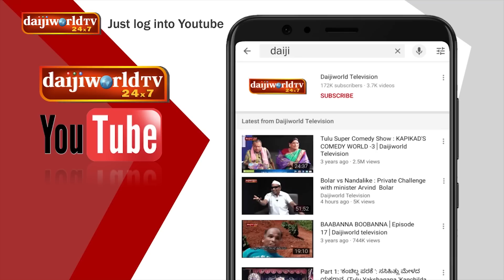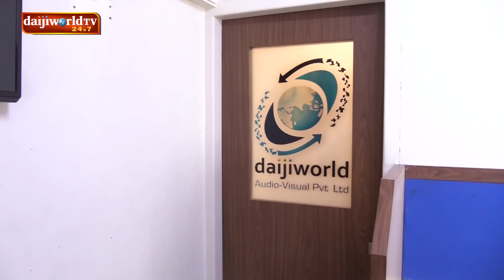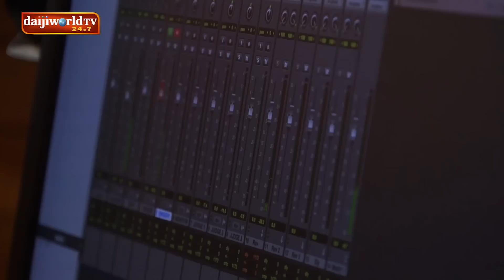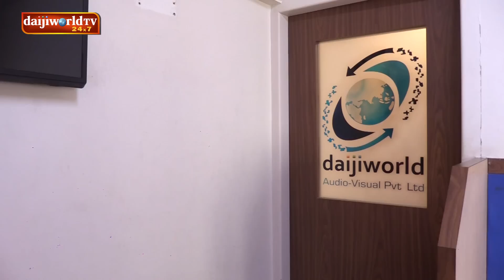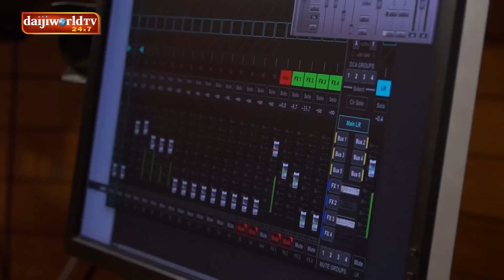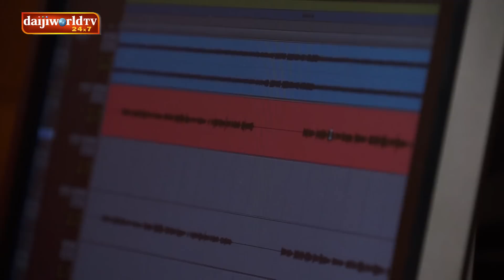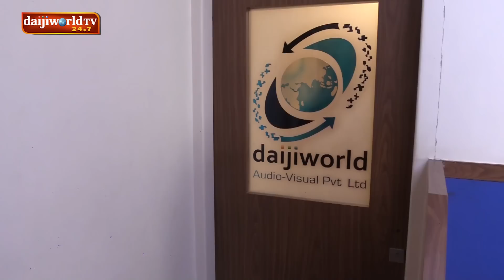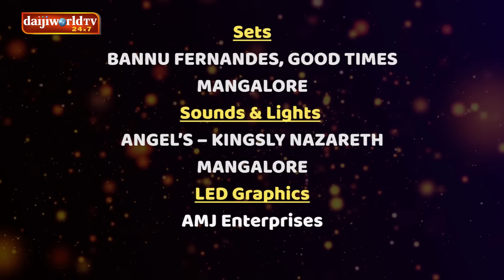Episode 83: 'MCC Bank Ltd- Soad 5' Konkani Reality Show │Daijiworld Television